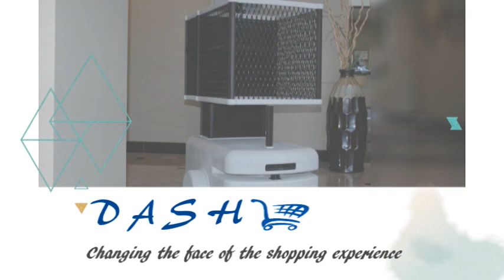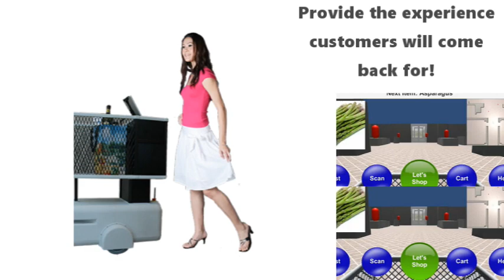DASH Robotic Shopping Cart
DASH is a robotic shopping cart that will change the face of shopping.